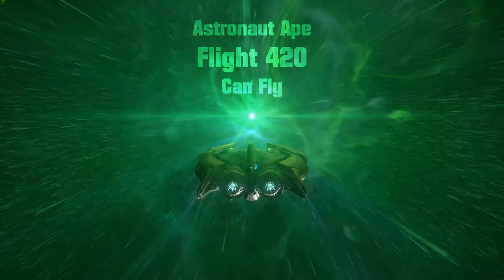Astronaut Ape - Can Fly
Thanks,everyone,for listening!